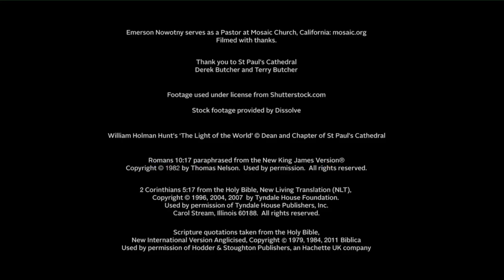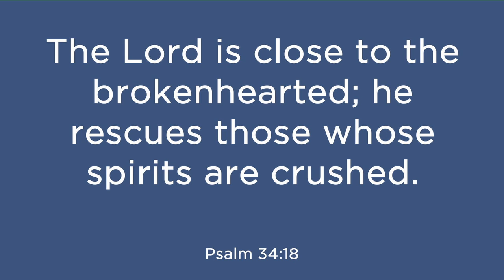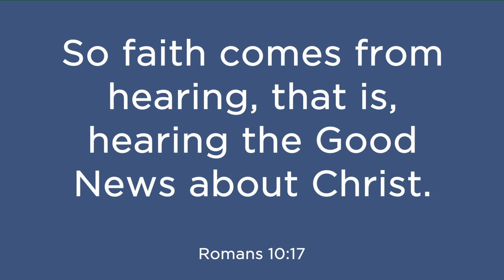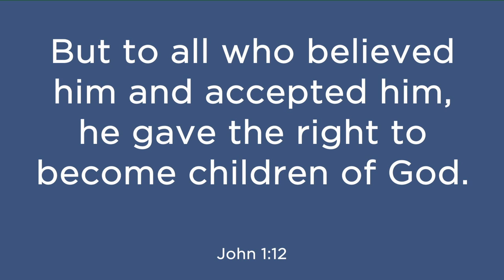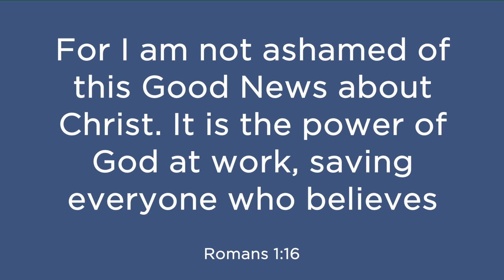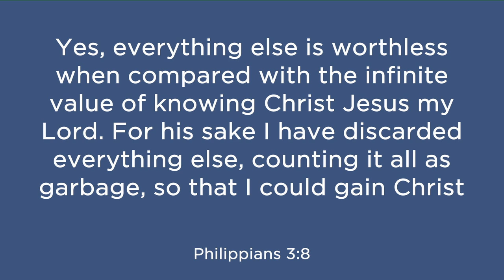Vision 2024-25 - Part 2: A Gospel Vision // Pastor Daniel Mills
What if there was a relationship so powerful that it could completely change your life? In A Gospel Vision, we’ll explore the heart of Christianity—a connection with Jesus that offers hope, renewal, and purpose in ways you may have never imagined. This isn’t about religion or rules; it’s about discovering a love so profound that it meets you exactly where you are, no matter your past or present. We’ll discover that knowing Jesus provides a fresh start, helps you break free from the things that hold you back, and guides you toward real, lasting peace. Whether you’re facing struggles, searching for meaning, or simply curious about what life is all about, this message will show you how a relationship with Jesus speaks directly to your deepest needs. You’ll see that this isn’t just ancient history—it’s a living, breathing reality that has the power to change everything. Come and explore with us, and see how this relationship could be the turning point in your life. This could be the moment where everything starts to make sense, where you find the hope and purpose you’ve been searching for.